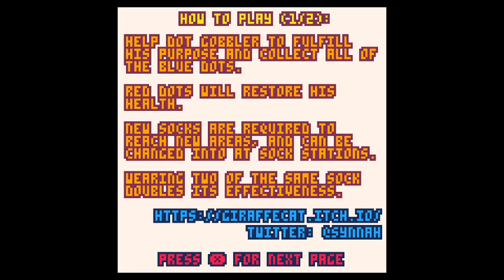Dot Gobbler in Sock Justice -- Playthrough (No Commentary) (PC)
It's a video game I found while I was looking for games for GNU+Linux (because I was bored). It was surprisingly short and easy.

Computer details
Operating System: Void GNU/Linux, 64-bit
Computer: HP Spectre x360
Display Server: X11

Official description of the game: Dot Gobbler, having escaped the confines of his maze, finds himself in the great outdoors for the first time. Blinking and uncertain in the light of a new day, he ventures forth into the wilderness in search of dots, and perhaps something to put on his feet.

Controls:
Left/Right Arrow: Run left or right.
Down: Crouch, or roll when running.
Z: Start game, Jump.
X: View instructions, Open/Close Sock menu.

Collect of the dots, while avoiding or attacking the Ghosts; Dot Gobbler's only attack is to roll into enemies. Red dots will restore health. Socks can be collected, and worn using Sock stations, increasing Dot Gobbler's abilities. This will allow him to reach new areas.

Initially made for Wizard Jam 9, but I missed the deadline by quite some way. I didn't want to release it in an unfinished state, though!

Available for Windows, macOS and GNU+Linux.